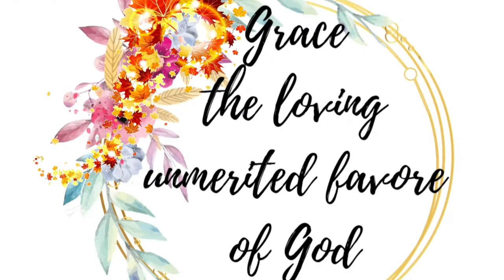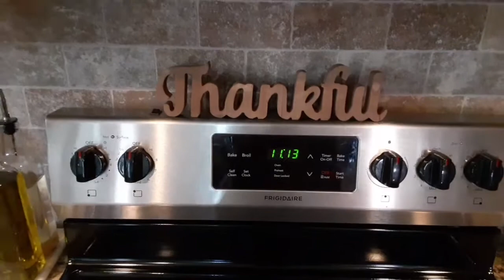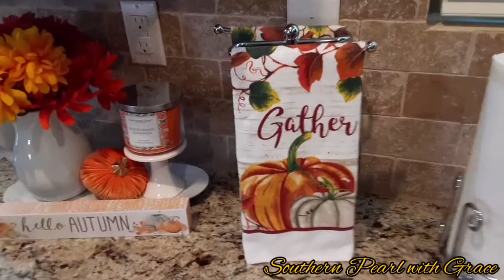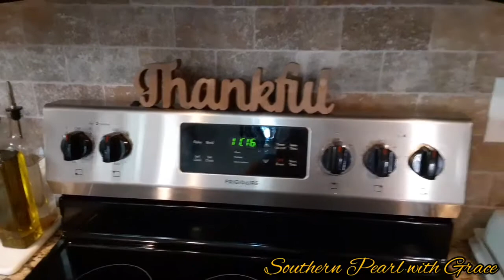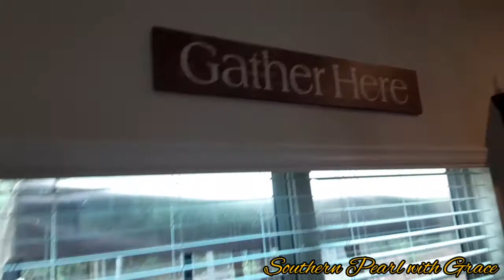2021 Fall Kitchen Reveal: Fall Home Series Pt.5 fall kitchenreveal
If this is your first visit, welcome and welcome back if you have visited before. In today's video I will be continuing my fall home series by sharing my kitchen decorated  for the fall season.

Get to know me:
My name is Lora and I am an elementary school counselor. I am grateful to share my love for home decorating, organization,  DIY's and a graceful lifestyle her on this awesome platform.
I am excited to join this amazing YouTube family. 💕

fall kitchen tour

Musician: LiQWYD